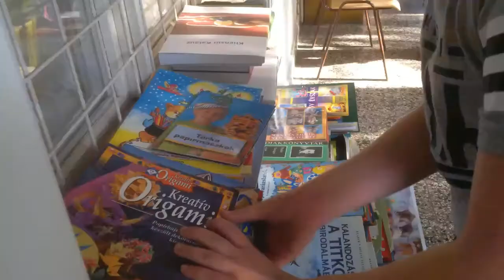szivarvany tv 2018. tavasz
sztv